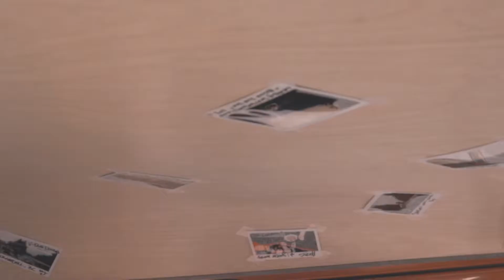Aaron Pritchett RoadtotheCCMAs Day 3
I'm sure you guys have all seen Gertie either driving around or on social media, but we figured we needed to give her a proper introduction so you could get to know her!